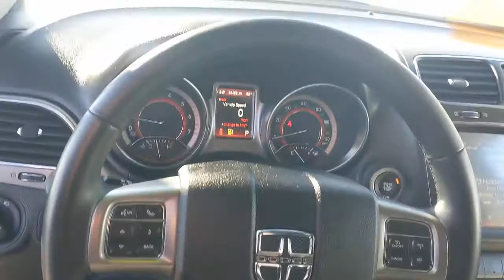2019 Dodge Journey Santa Rosa, Petaluma, Marin, San Francisco, North Bay, CA KT774829RC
Vice White Used 2019 Dodge Journey available in Santa Rosa, California at Lithia Chrysler Jeep Dodge of Santa Rosa. Servicing the Petaluma, Marin, San Francisco, North Bay, CA area.

2727 Dowd Dr.

EPA 24 MPG Hwy/16 MPG City! CARFAX 1-Owner Dodge Certified. Leather Seats 3rd Row Seat iPod/MP3 Input Back-Up Camera Satellite Radio CD Player Bluetooth Keyless Start ENGINE: 3.6L V6 24V VVT Alloy Wheels Rear Air CLICK ME! KEY FEATURES INCLUDE: Leather Seats Third Row Seat All Wheel Drive Rear Air Back-Up Camera Satellite Radio iPod/MP3 Input Bluetooth CD Player Aluminum Wheels Keyless Start Dual Zone A/C MP3 Player Keyless Entry Privacy Glass Steering Wheel Controls Child Safety Locks. OPTION PACKAGES: ENGINE: 3.6L V6 24V VVT (STD) TRANSMISSION: 6-SPEED AUTOMATIC 62TE (STD). EXPERTS REPORT: The ride was controlled on undulating pavement and it didnt get harsh even on the truly rough stuff. The Journey feels solid and secure on the freeway and would make a good long-distance vehicle. -Edmunds.com. Great Gas Mileage: 24 MPG Hwy. SHOP WITH CONFIDENCE: 125-Point Inspection and Reconditioning 7-Year/100000-Mile Powertrain warranty Some of our pre-owned vehicles may have unrepaired safety recalls. Check vinrcl.safercar.gov/vin/ Car Rental Allowance 24-Hour Towing and Roadside Assistance Carfax Vehicle History Report 3-Month/3000-Mile Maximum Care Coverage Lifetime Certified Warranty Upgrades Available Introductory 3-month subscription to SiriusXM Satellite Radio Plus government fees and taxes any finance charges $85 dealer document processing charge any electronic filing charge and any emission testing charge. (Eff 7/1/12). Price contains all applicable dealer incentives and non-limited factory rebates.